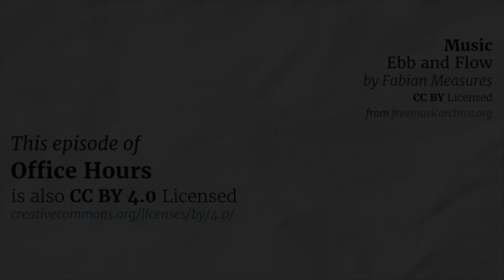Office Hours November: License to ?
The special guests at this month's session of the Rebus Community and Open Textbook Network Office Hours were Maha Bali (Associate Professor of Practice, Center for Teaching and Learning, The American University in Cairo), Amanda Larson (Open Education Librarian, Penn State University), Robin DeRosa (Professor of Interdisciplinary Studies; Director of Interdisciplinary Studies, Plymouth State University), and Cable Green (Director of Open Education, Creative Commons).

Creative Commons open licenses are essential to OER, which is why it’s necessary to periodically revisit and engage with questions around their role and impact. Licensing intersects with many issues and interests in higher education, and evaluating competing priorities can be a challenge. Many of us develop a preference or approach to licensing, but this may change over time. Sparked by a recent Twitter exchange this Office Hours took on the role of licenses in the OER ecosystem.

Our four guests shared their experiences with and perspectives on the different types of licensing. We explored considerations including the impact of privilege, funding requirements, policies and local context on a creator’s choice of license, and other factors that intersect with our use of Creative Commons licenses.

The audio transcript of this session is available on the Rebus Community

Looking for resources to help creators think about and select licenses for their works? Keep an eye on the Rebus Forum